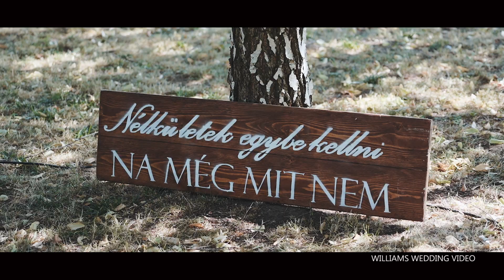Miléna és Péter Wedding film 2022 07 16